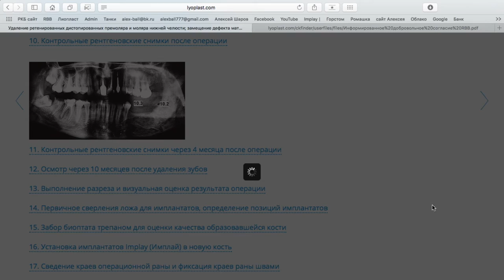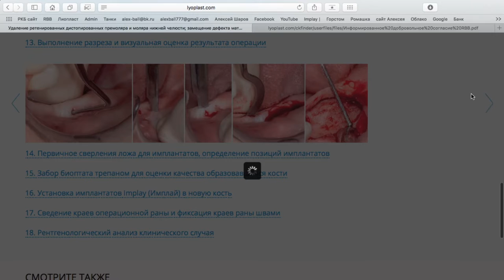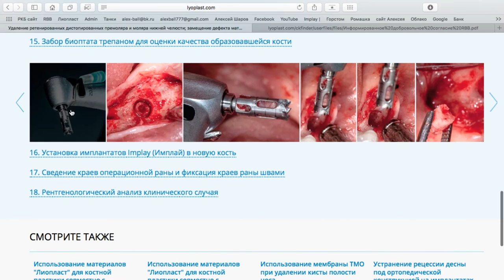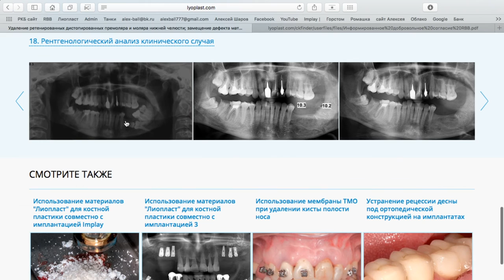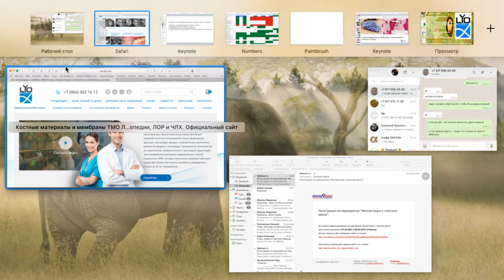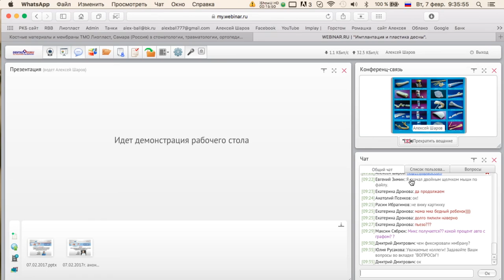Вэбинар Биоимплантаты Лиопласт. 7 февраля 2017 часть 2